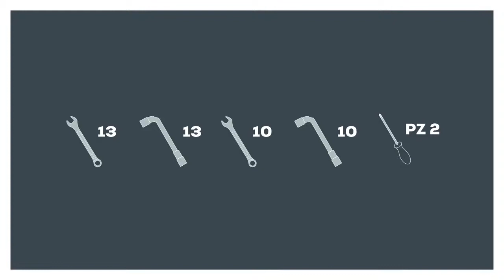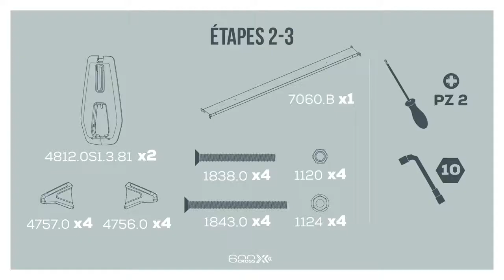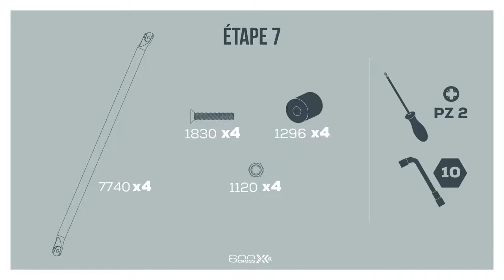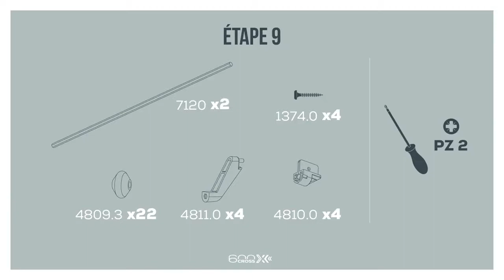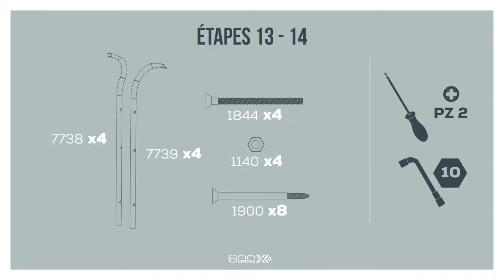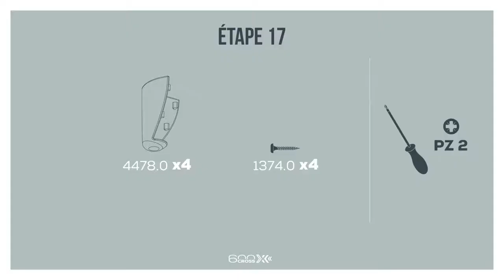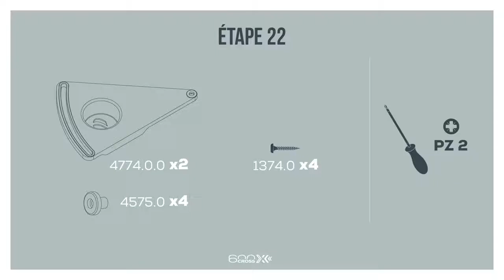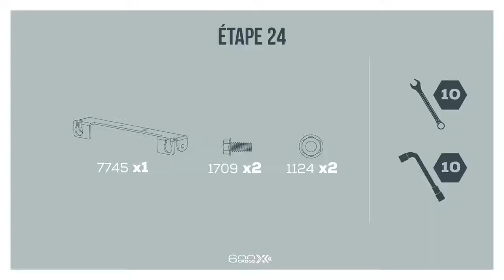Cornilleau 600X Outdoor - Assembly Instructions